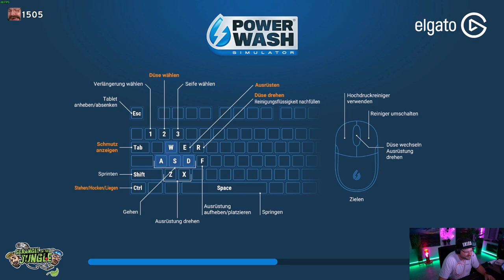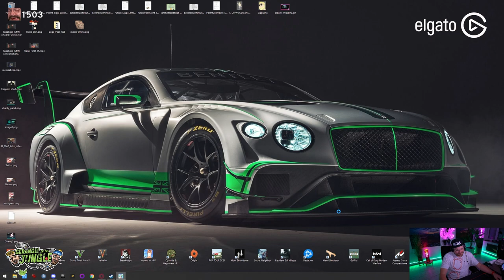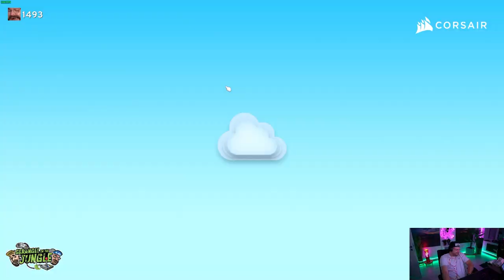REUPLOAD GERANGEL IN THE JUNGLE #3 mit @Torro Twitch und